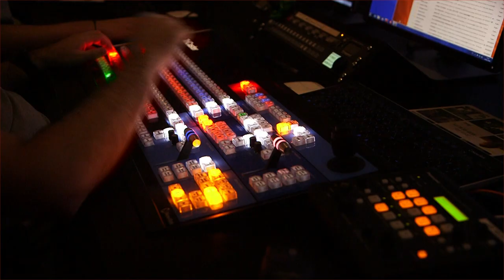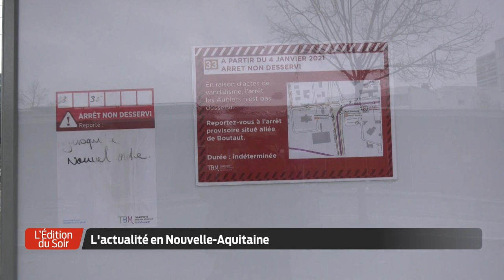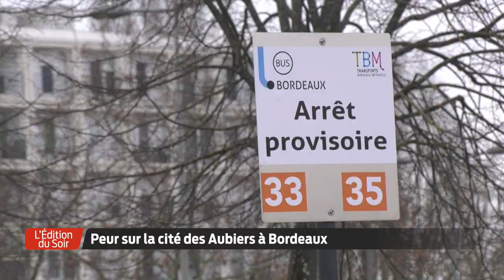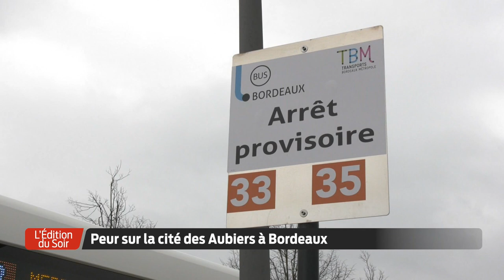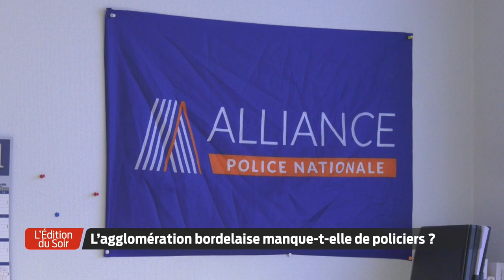L'Édition du Soir | 18h30 - Mardi 5 Janvier